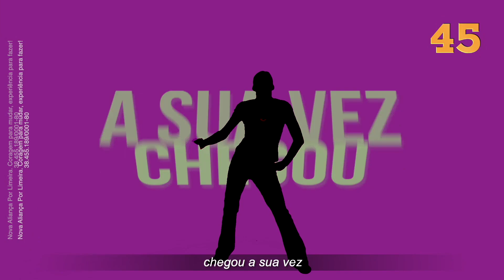2020 - Eliseu Daniel (PSDB) Prefeito - Limeira/SP - PGM 05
Contratado como consultor de conteúdo, roteirista e diretor dos programas de TV e vídeos para internet. Mais uma vez, em parceria com Diego Milano, pude desenvolver os programas de TV de uma campanha a prefeito.

Produção de vídeos: Di.Milano - Cinema e TV
Roteiro e direção: Daniel Lazari
Jingle: Edson
Textos: Daniel Lazari
Artes: V9
Produção Programas de Rádio: Reinaldo Grassi
Voz: Reinaldo Grassi